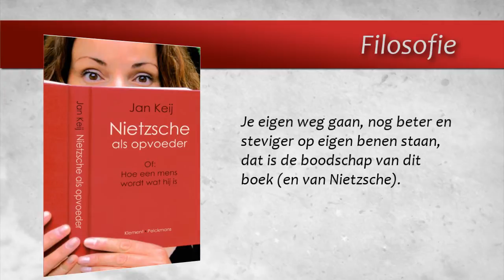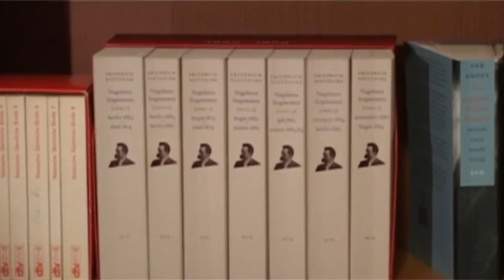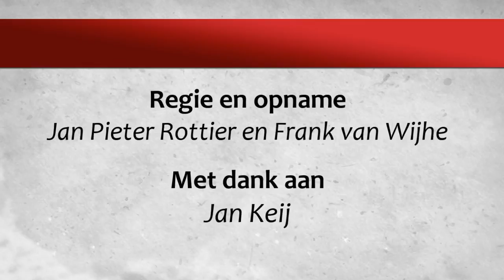Jan Keij over Nietzsche als opvoeder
Jan Keij, auteur van het veelbesproken De filosofie van Emmanuel Levinas -- in haar samenhang verklaard voor iedereen, heeft zich deze keer ten doel gesteld om het werk van Friedrich Nietzsche voor iedereen te verklaren. Sterker nog: hij brengt zijn verklaring, zij het ook met enige ironie, als een soort 'zelfhulpboek', een handleiding tot levenskunst in het voetspoor van Nietzsche, maar in zekere zin ook met de nodige afstand tot hem (volgens diens eigen adagium: 'wie niet denkt zoals ik, die volge mij').
Temidden van de nog steeds niet aflatende stroom van publicaties over 'de filosoof met de hamer' vormt dit boek zeker een unicum. Het biedt niet alleen een integrale en inzichtelijke uitleg van Nietzsches filosofie, maar nodigt de lezer ook expliciet uit om deze filosofie onmiddellijk op zichzelf te betrekken, zonder die simpelweg ten voorbeeld te nemen. Je eigen weg gaan, nog beter en steviger op eigen benen staan, dat is de boodschap van dit boek (en van Nietzsche).

Een prikkelende, eigenzinnige én direct op de praktijk van het leven betrokken interpretatie van het werk van Nietzsche, op de manier zoals alleen Keij dat kan. Daarbij glashelder, lichtvoetig en met veel humor geschreven.